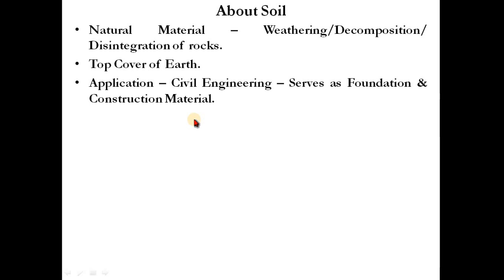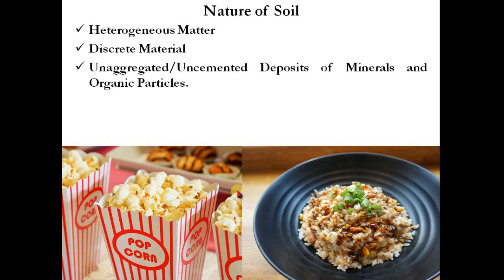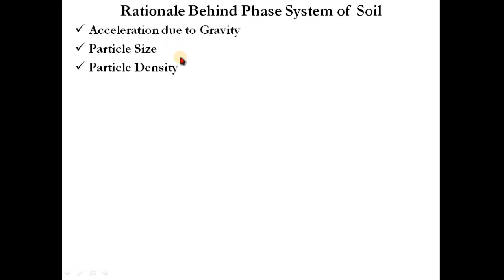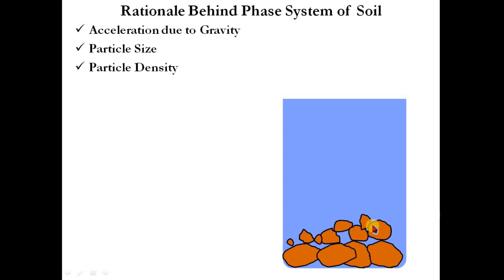Phase System of Soil - Fundamentals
Basics |
Physics |
Phase System of Soil |